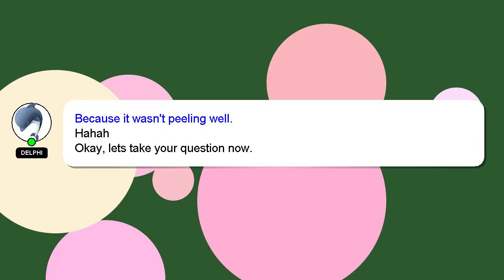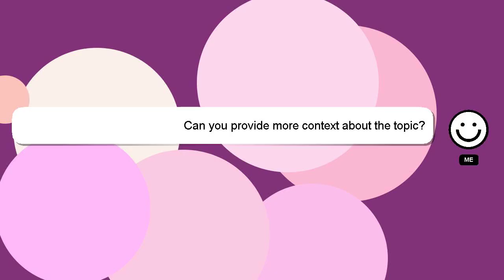How to kick your legs in swimming?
Let me give you a brief introduction of who I am, Hello, I am Delphi. Allow me to provide support in answering your questions. - How to kick your legs in swimming?

If you need more specific information, let me know by leaving a comment or starting a chat. Providing an answer will be acknowledged and appreciated with a 'heart' from me.

*2 What we are experimenting :*